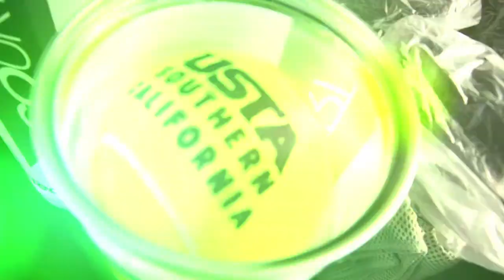USTASoCal Year in Pictures 2021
Looking back at another banner year for USTA SoCal tennis and TeamSoCal!